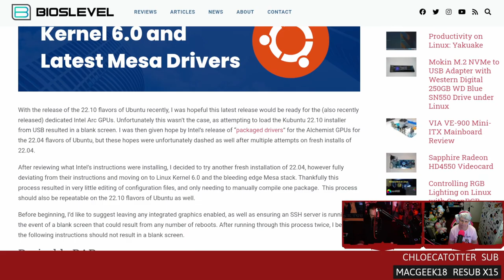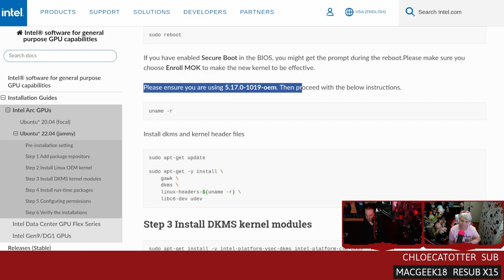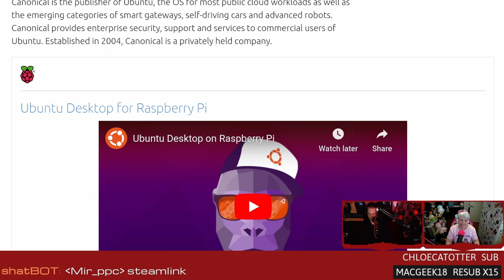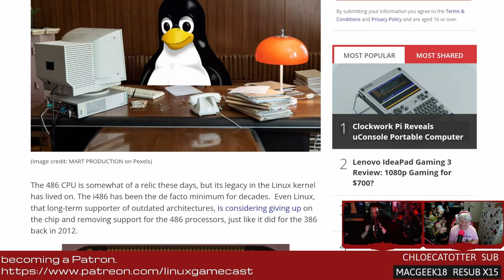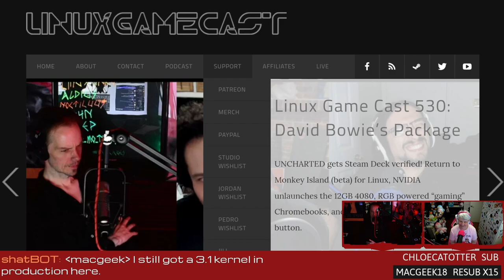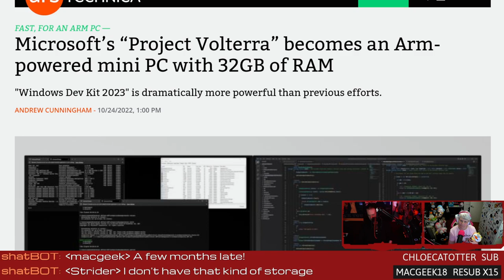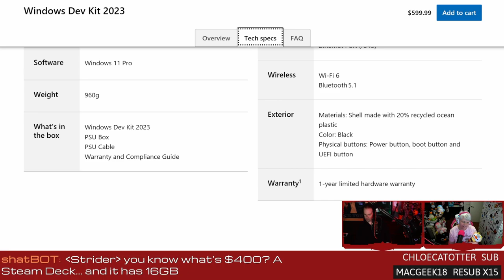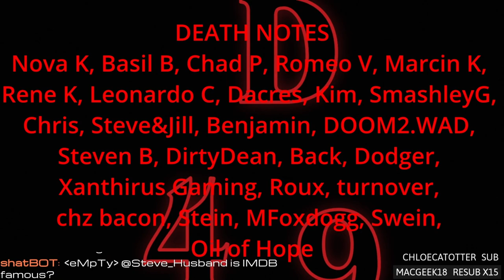ARC drivers on Linux and Windows 11 on ARM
Attempting to install the official Intel ARC drivers, removing i486 support from the Linux kernel, Ubuntu 22.10 has Pipes, and Microsoft releases an ARM dev kit for Windows 11. Support future videos directly
SHOW BUSINESS
Show notes:
SUPPORT BUSINESS
SOCIAL BUSINESS
TIMESTAMPS BUSINESS
00:00 Intro
08:44 Intel ARC drivers on Linux
17:44 Ubuntu 22.10 defaults to Pipes
24:48 RIP i486 Linux support
35:24 Microsoft ARM dev kit